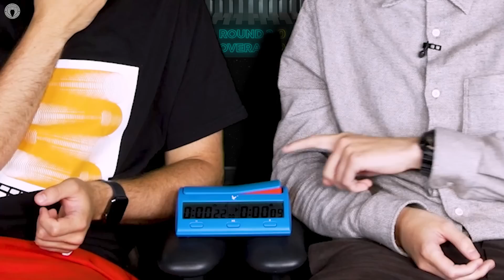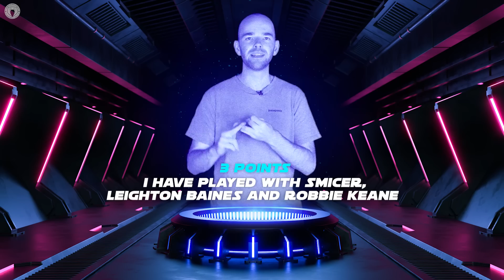STAT WARS IS BACK! | Episode Four: Zac vs James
After a two year hiatus, Stat Wars is finally back on your screens! How do James Waine and Zac Djellab get on in their return to the space ship taking on football's most entertaining quiz? You'll have to watch to find out...